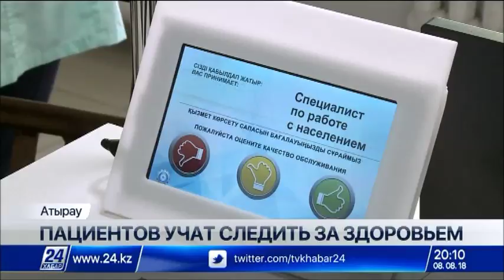В Атырауской области работает программа управления хроническими заболеваниями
В Атырауской области активно работает программа управления хроническими неинфекционными заболеваниями.

Начав в прошлом году внедрение программы с трех медицинских учреждений в городе, в этом году к новшеству присоединились и районные поликлиники. В тех медучреждениях, где программа функционировала в прошлом году, обращения пациентов с осложнениями сократились почти вдвое.

Программа управления заболеваниями стартовала осенью прошлого года в трех городских поликлиниках. Присоединились к ней 296 пациентов, страдающих высоким артериальным давлением, хроническими заболеваниями сердца и сахарным диабетом.